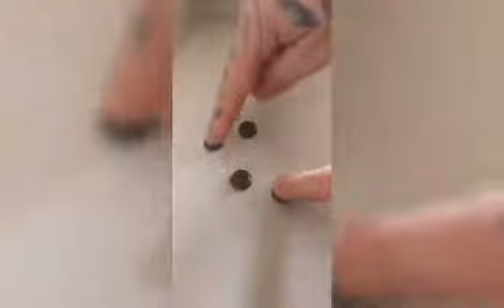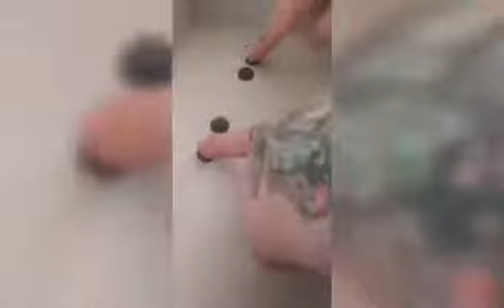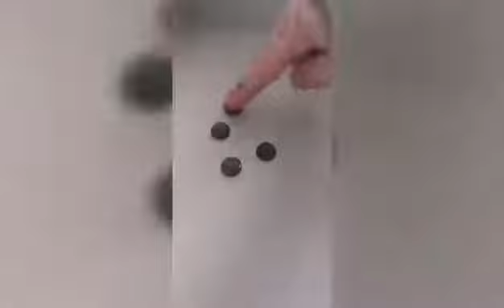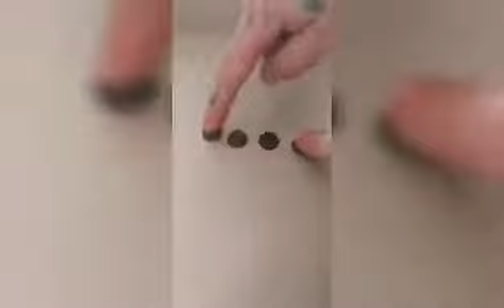Magnet Fun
Watch this video of Magnet Fun